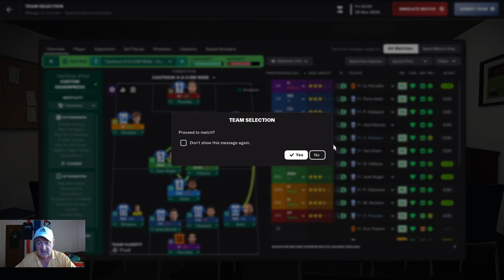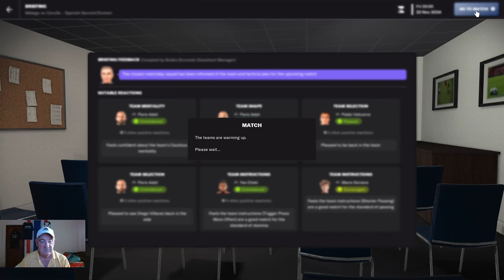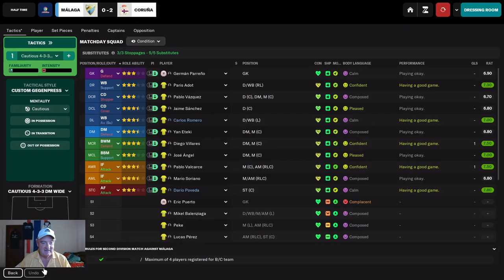FM24 , BACK TO EUROPE | #9 | MALAGA V DEPORTIVO LA CORUNA | FOOTBALL MANAGER 2024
A journey to bring back Champions League football to Deportivo La Coruna. The journey continues with a trip to Malaga in La Liga 2